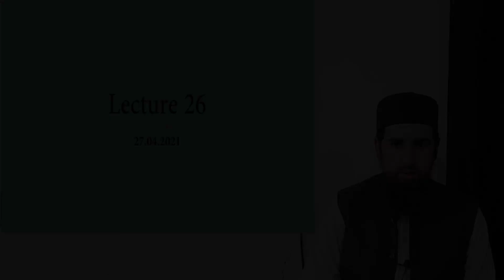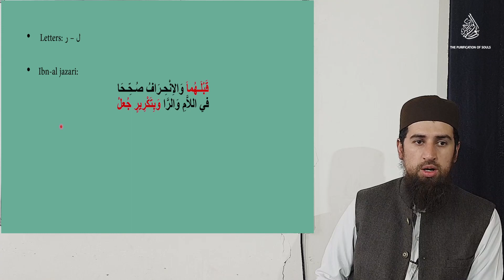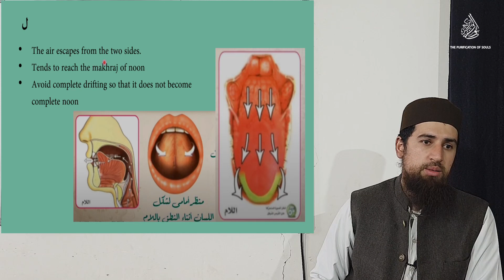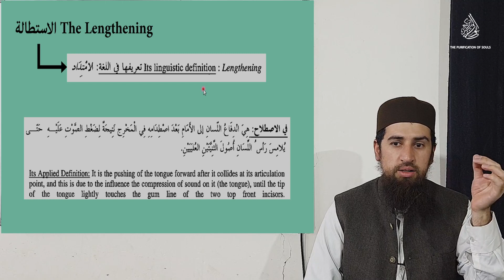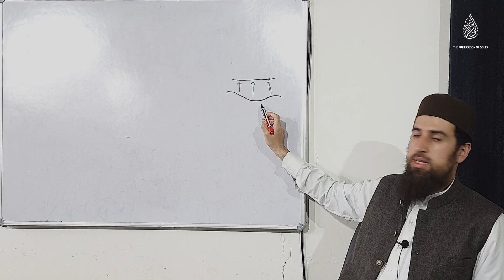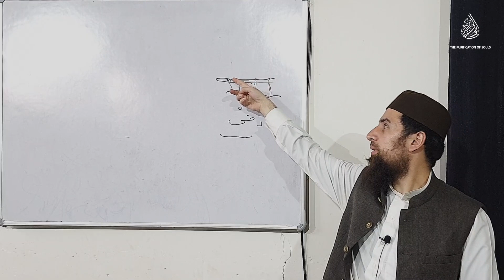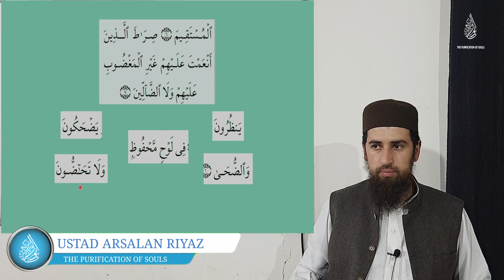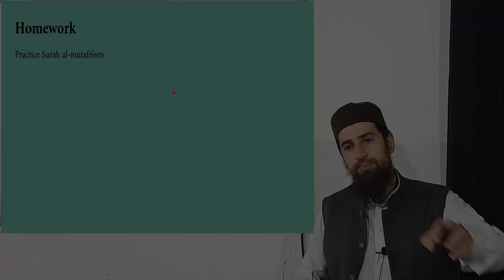Lecture 26 || Sifaat ul huroof - al-inhiraaf (Drifting) and al-Istitaalah (Lengthening) || Tajweed